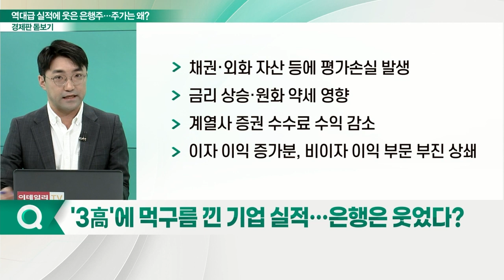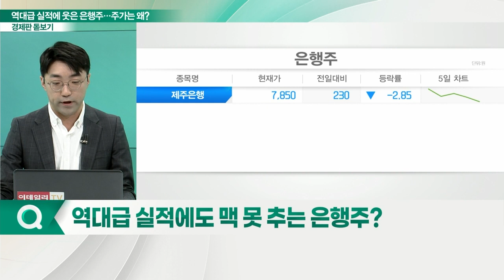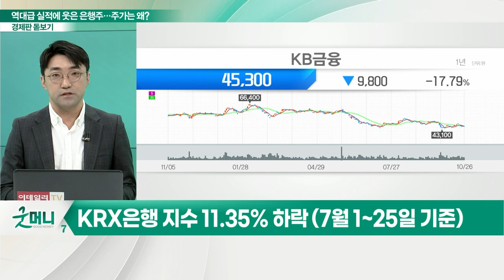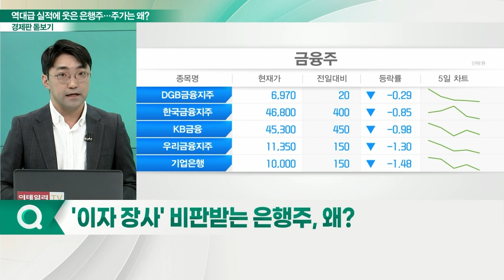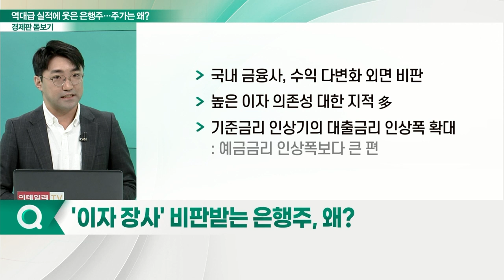"역대급 실적" 활짝 웃은 은행株... 맥 못 추는 주가에 다시 ‘울상’_경제판 돋보기 (20221027)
Q. '3高'에 먹구름 낀 기업 실적… 은행은 웃었다?
Q. 역대급 실적에도 맥 못 추는 은행주?
Q. 커지는 배당 매력도… 은행주 돌파구 될까?
Q. 레고랜드발 리스크, 은행주 영향 없나?
Q. '이자 장사' 비판받는 은행주, 왜?